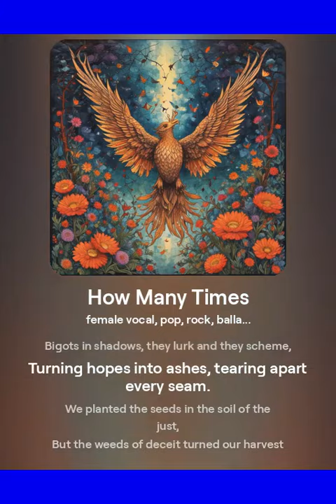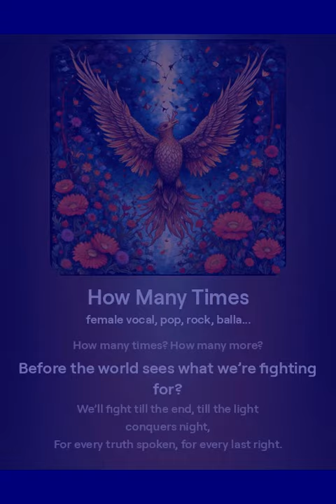How Many Times - ValeGaiba Band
How many times have we marched through the fire,
With hearts full of hope, with dreams to inspire?
The battles we waged in the name of the truth,
Yet the liars and thieves still sit high in their booths.
We gave it our all, every piece of our soul,
But the wicked ones laughed as they tightened control.
The whispers of change drowned by echoes of lies,
While the innocent fall, as the world just denies.

How many times must we rise just to fall?
How many voices must break through the wall?
We gave it our all, but the darkness remains,
How many times must we fight through the pain?

The streets filled with dreams, now shattered like glass,
We stood up to hate, but it just wouldn’t pass.
Bigots in shadows, they lurk and they scheme,
Turning hopes into ashes, tearing apart every seam.
We planted the seeds in the soil of the just,
But the weeds of deceit turned our harvest to dust.
The banners we raised now stained and torn,
In a world where the purest hearts are scorned.

We fight and we bleed, and we cry out for light,
But shadows creep in, turning day into night.
The truth that we carry, so heavy to bear,
In a world where the cruel never seem to play fair.
But still, we stand tall, with our hearts on our sleeves,
For the hope that tomorrow, the world might believe.